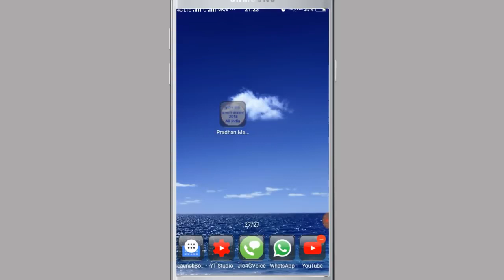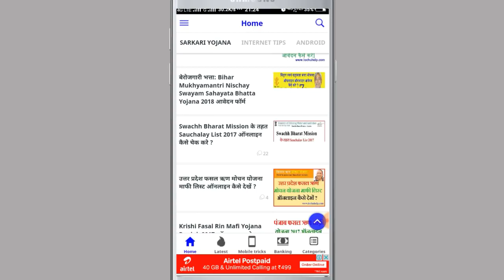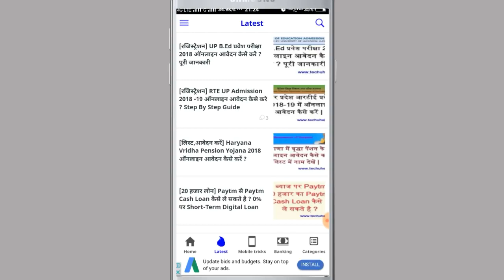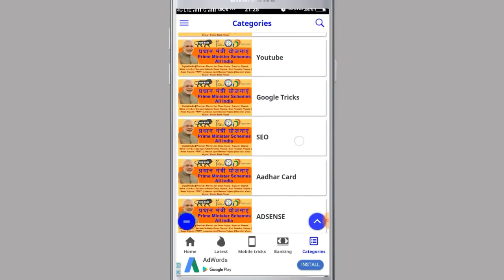Pradhan Mantri Sarkari Yojana 2020 - All India / Modi Yojana List 2020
इस एप्प के माध्यम से आप केंद्र व राज्य सरकार द्वारा देश के नागरिकों के लिए चलाई जा रही योजनाओं की जानकारी प्राप्त करेंगे | साथ ही आप इन योजनाओं का लाभ कैसे प्राप्त कर सकते हैं | इसकी भी स्टेप बाय स्टेप जानकारी दी गई | इसके साथ ही इस एप्प में रोजाना सरकार द्वारा चलाई जा रही योजनाओं को अपडेट किया जाता है | सरकारी योजनाओं के अतिरिक्त बैंक मोबाइल इन्टरनेट जैसे महत्वपूर्ण तथ्यों की भी जानकारी आप यहाँ प्राप्त कर सकते है |
Features -
sarkari yojna in up 2020

narendra modi yojana list in hindi pdf

bharat sarkar yojana list

sarkari yojana in hindi

up government yojana list 2020  in hindi

gramin vikas yojana in hindi

sarkari yojana list 2020

sarkari yojana in marathi

government yojana list 2020 in hindi

list of pradhan mantri yojana in hindi

pm all yojana in hindi

pradhan mantri yojana list 2020

प्रधानमंत्री योजना 2020

narendra modi yojana list in hindi

योजना हिंदी

राज्य सरकार की योजना

pradhan mantri yojana list in hindi

yojana in hindi pdf

भारत सरकार की योजनाएं 2020

यूपी गवर्नमेंट योजना लिस्ट 2020 इन हिंदी
उत्तर प्रदेश सरकार की योजना 2020

उत्तर प्रदेश सरकारी योजना

उत्तर प्रदेश सरकारी योजना 2020

उत्तर प्रदेश मुख्यमंत्री योजना

उत्तर प्रदेश सरकार की योजनाओं की सूची

ग्रामीण विकास योजना उत्तर प्रदेश pdf
भारत सरकार की योजनाएं pdf

केंद्र सरकार की योजनाएं 2020

उत्तर प्रदेश सरकार की योजना

राजस्थान सरकार की योजनाएं 2020

भारत सरकार की योजनाएं pdf download

केन्द्र सरकार की योजनाएं 2020

नमस्कार दोस्तों , आपका हमारे इस चैनल पर एक बार फिर से स्वागत है!
आप हमारी वेबसाइट पर भी विजिट कर सकते है .
यदि आपको हमारे विडियो पसन्द आ रहे है तो आप इस तरह के और विडियो को देखने के लिये हमारे चैनल को सबस्क्राइब कर लिजिए !सबस्क्राइब करने का  आपको ये फायदा है कि जब भी  हम कोइ नया विडियो अपलोड करेंगे तो आपको नोटिफिकेशन मिल जयेगी!
             तो एक बार फिर से हमारे चैंनल को विजिट करने के लिये तहे दिल से
                                                                                                     धन्यवाद